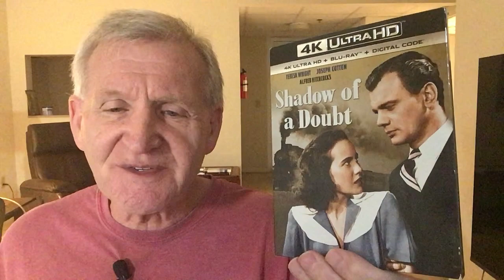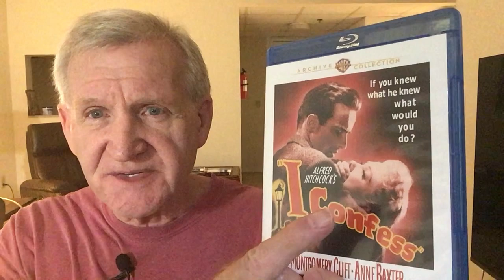I CONFESS (1953): Hitchcock mini-series- Part 2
I discuss a film that explores the sanctity of the confessional and the depth of spiritual devotion. A great performance from Montgomery Clift.